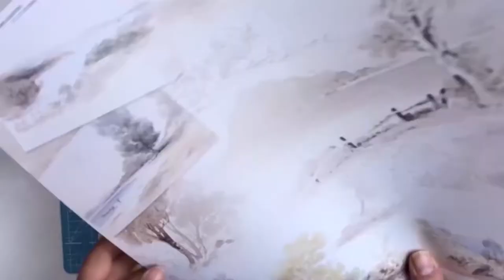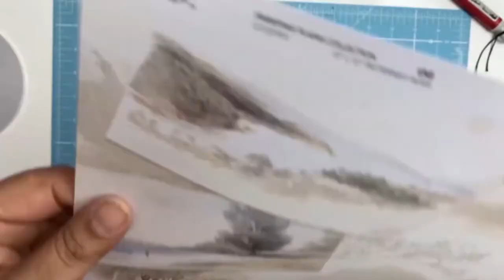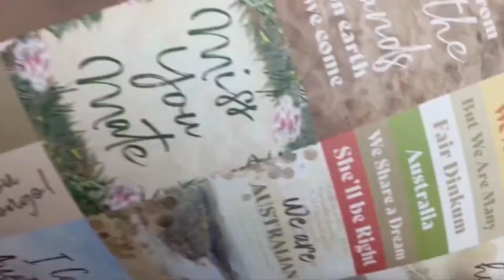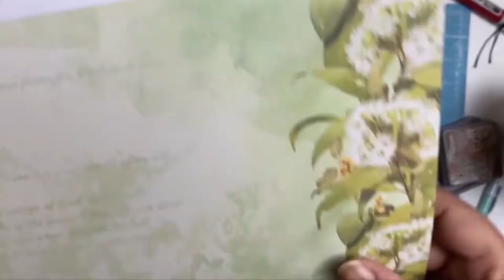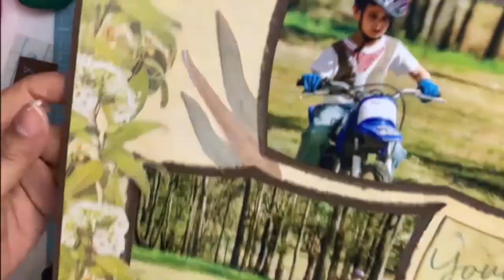scrapbooking layout "all boy rough n tough and wild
todays layout is using the beautiful papers from Couture Creations "sweeping plains" collection.  These papers are part of the core products for the month of September as Aunty Vera scrap and craft.  These papers and more are on special so please on over by clicking this
If your looking for a great facebook page to join and make some new crafty friends please click on this